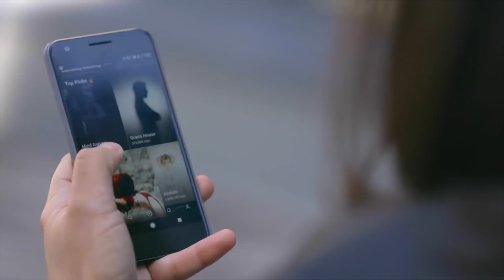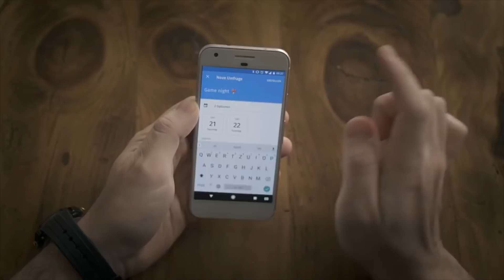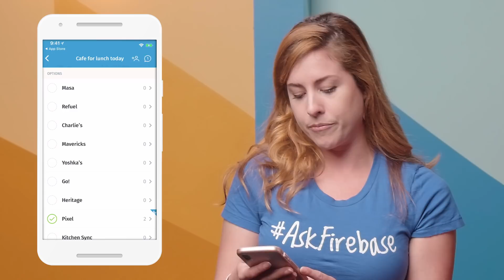Successful Apps that used Firebase to grow & scale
In this episode of AskFirebase, Jen Person & Gus Horwith discuss why Firebase is viable for production & share real world examples of successful apps that used Firebase to grow & scale. We would love to hear about the great things you are building with Firebase. Use BuiltWithFirebase on Twitter or in the comments below to share your Firebase project with us!